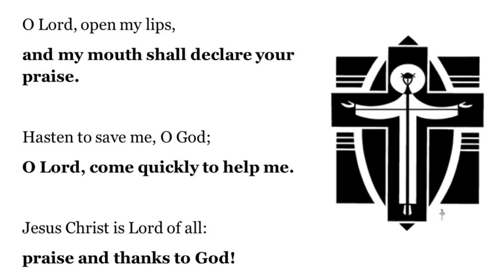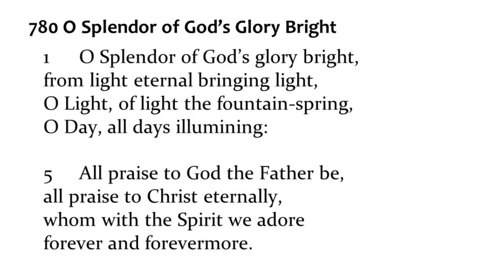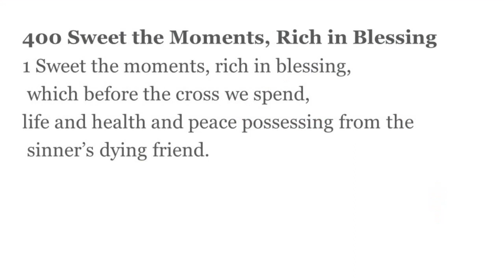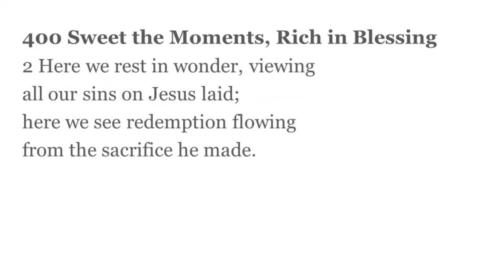Morning Prayer 8/7/2024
Join Pr Bode for Wednesday Morning Prayer
Philippians